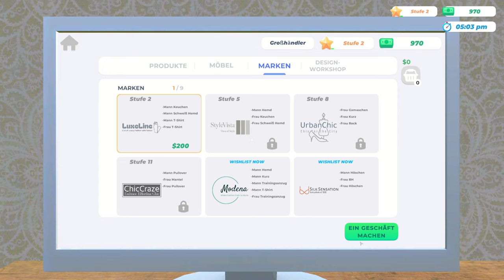Der Adidas Simulator - Clothing Simulator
➥Heute spiele ich Clothing Simulator

➖ Spiel  ➖
► Das Spiel was ich im Video Spiele!

➖ Mein Equipment ➖

➖ Hashtags➖

➖ Timesteps➖

0:00 Intro
0:15 Video